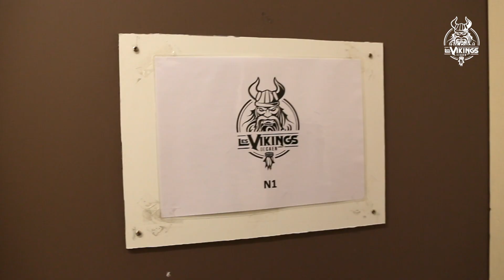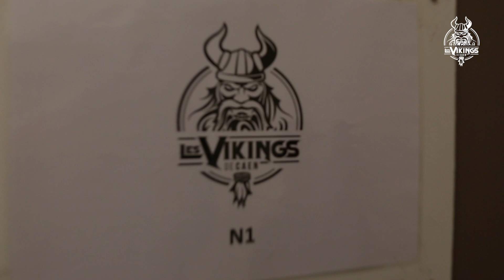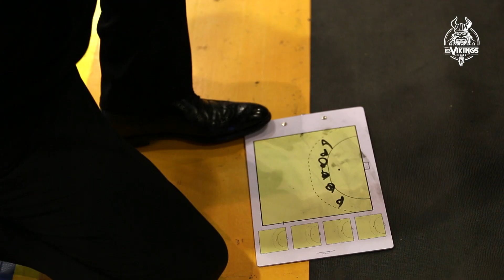Retour sur le derby hand Caen-Rouen